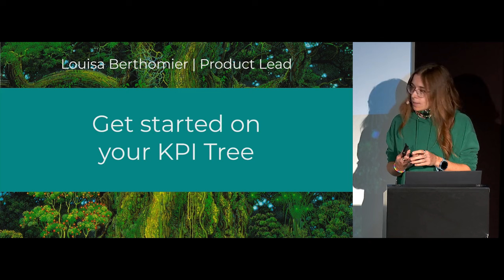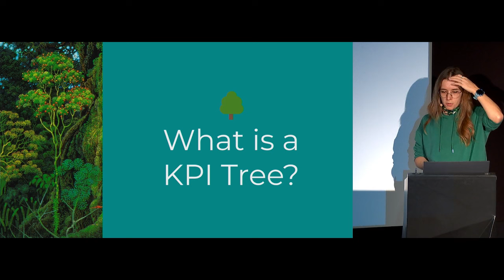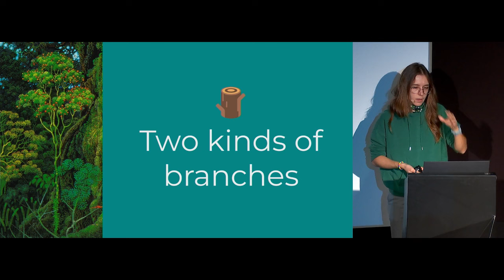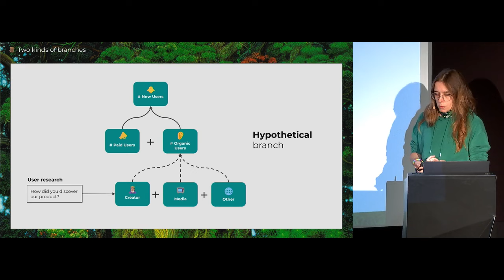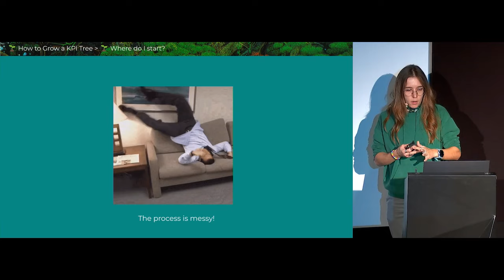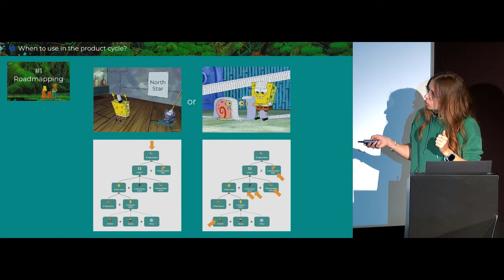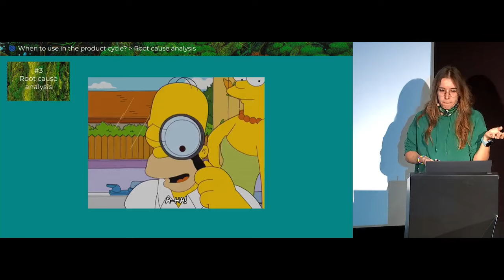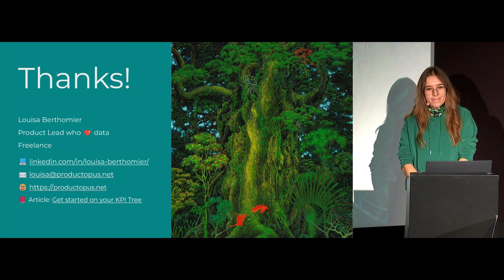Louisa Berthomier : Construisez votre KPI Tree, outil entre data et communication visuelle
Louisa Berthomier, c'est 10 ans d'expériences dans le produit, avec plusieurs casquettes (PM, Lead, CPO) et une passion pour l'univers scale-up : ça bouge vite et c'est possible de tester plein de choses !
C'est aussi une appétence particulière pour un sujet qui passionne beaucoup d'entreprises : l'usage de la data pour prendre des décisions sur nos produits. KPIs, dashboards, plans de tracking, ... : elle aide aujourd'hui les entreprises à s'approprier ces buzzwords pour mettre en place les outils et process de data produit qui leur permettront d'avoir un réel impact.

Loin des discours commerciaux, la School of Product souhaite participe à la montée en compétence de tout l’écosystème Produit français en montrant la réalité du terrain, passionnante mais souvent difficile, des métiers liés au Product Management et au Product Design.